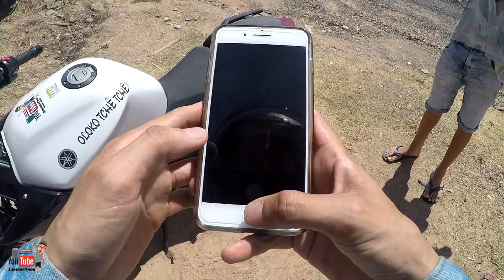XJ6 DANADA ENTREGANDO ADESIVOS PARA INSCRITOS- JUNIORRTHOR